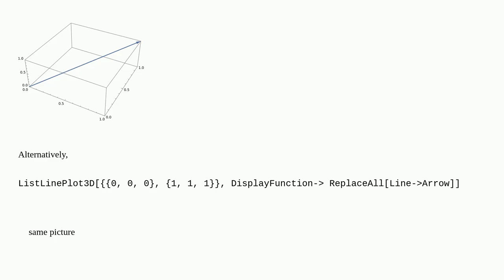Add arrows to ListLinePlot3D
A special thanks goes out to the community

  plotting